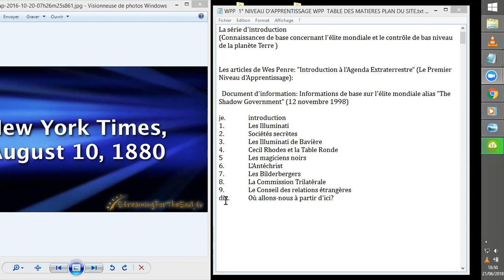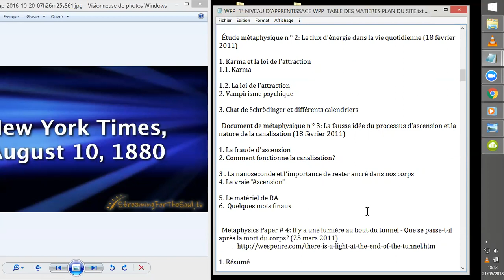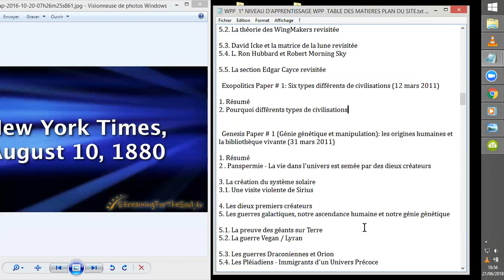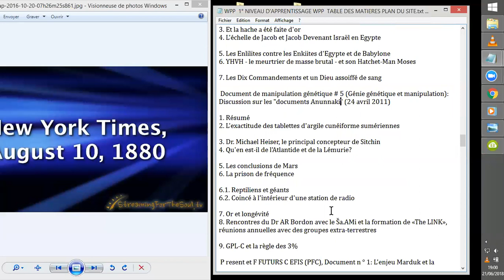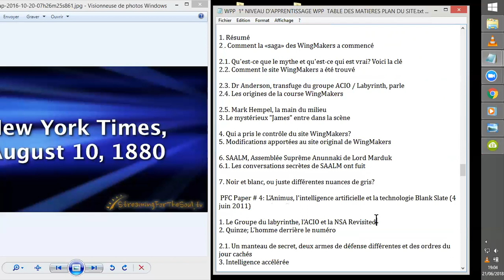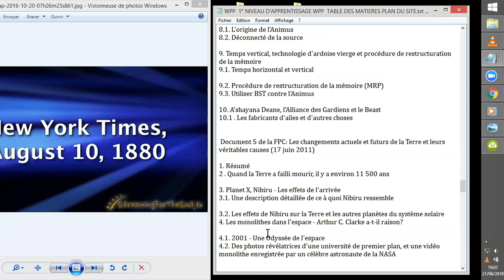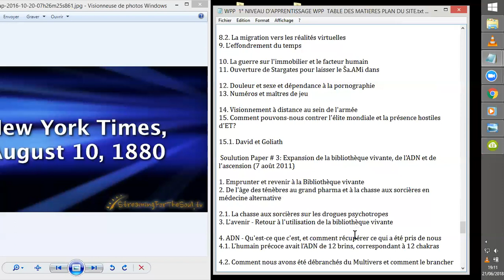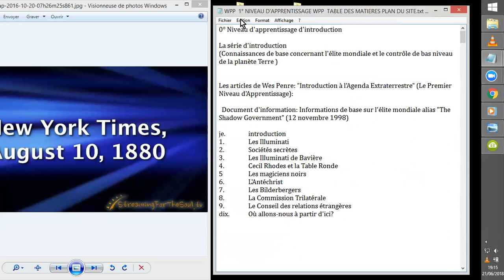WPP 1er NIVEAU d'APPRENTISSAGE TABLE DES MATIERES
Afin d'avoir un aperçu et un rappel des faits, acteurs, chronologies qui trâment certaines intrigues MULTIDIMENSIONNELLES nous concernant de TRÈS PRÈS, j'en lis la TABLE des MATIERES...! ^^